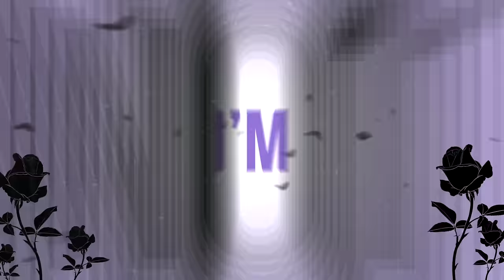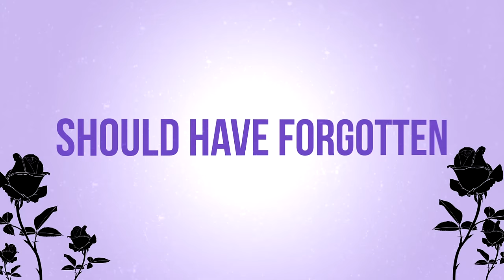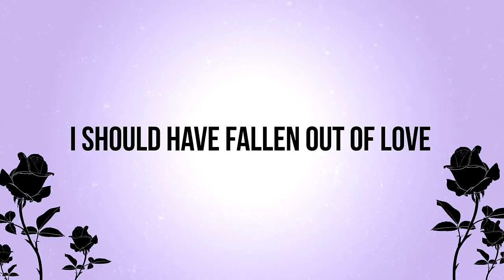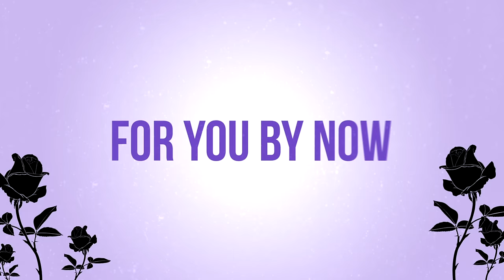Jocelyn Alice - Bound To You (Lyric Video)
New Single "BOUND TO YOU" Out Now!